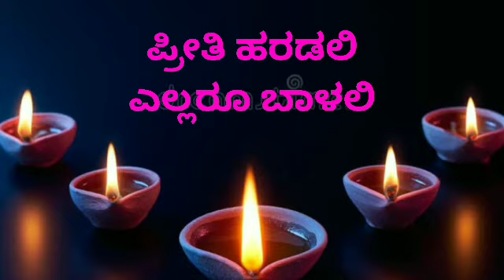home remedies for diabeties ಸಕ್ಕರೆ ಖಾಯಿಲೆಗೆ ಮನೆ ಮದ್ದು